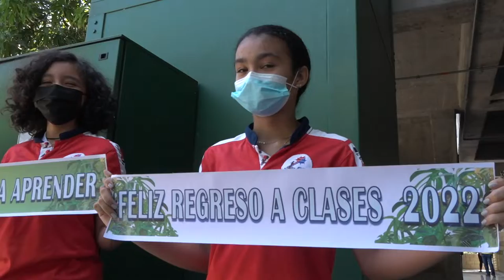Retorno a la presencialidad en Atlántico